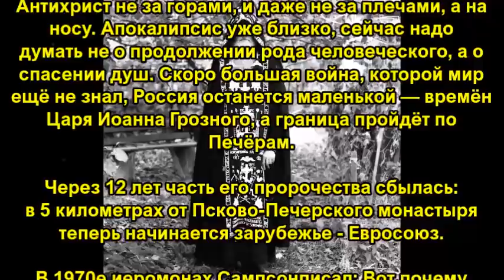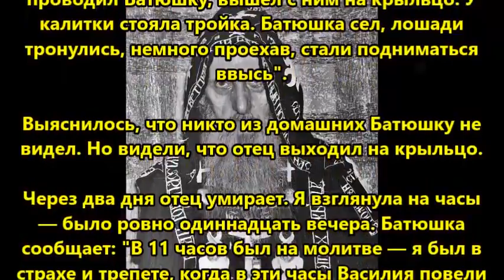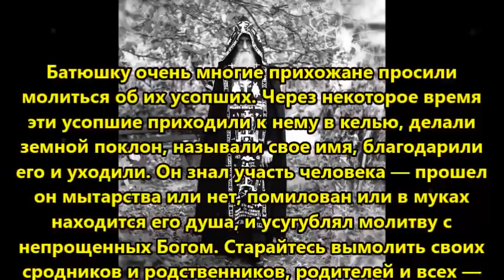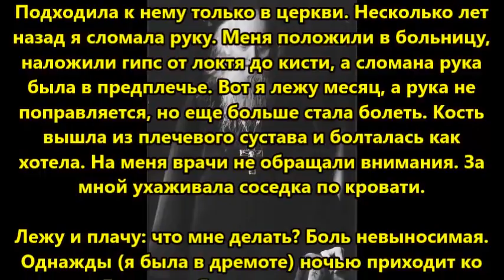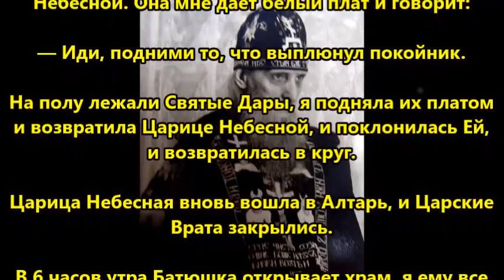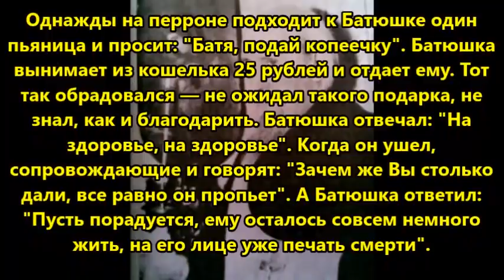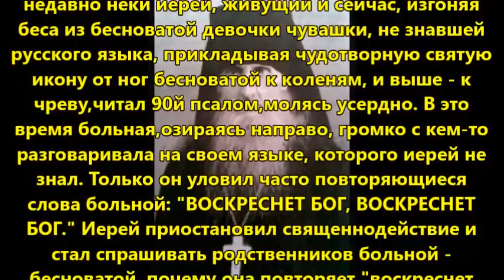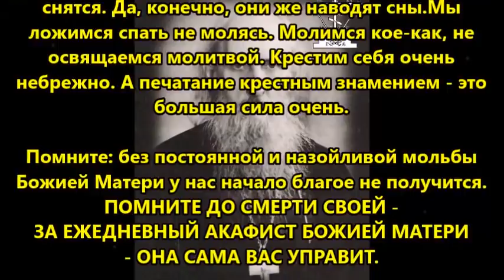Пророчества и откровения иеромонаха Сампсона (Сиверса) 🔥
Пророчества и откровения иеромонаха Сампсона Сиверса, одного из православных великанов и старцев второй половины 20 столетия. Великий прозорливец, целитель, ясновидец, одаренный многими духовныии дарами и величайшей любовью к людям.

Пророчество о войне (стиль языка соответсвует его манере писем) было опубликовано на сайте о Сампсоне Сиверса, где его ученики (священники, монахи, миряне) собрали множество архивных материалов и свидетельств о нем - Смотрите

Точно известно, что иеромонах Сиверс видел будущее. Так были случаи, причащая человека, подходя к Чаше, он назвал его другим именем. Много лет спустя, при поступлении в монашество, именно это имя человек получал.

Читай - Мистика в жизни простого москвича. Бездомный старец.

Пророцтва і одкровення одного з навідоміших православних старців сучасності - другої половини 20 століття (помер 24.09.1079, день Незалежності України, співпадіння?) ієромонаха Сампсона (Сіверса), великого прозорливця, ясновидця і цілителя, який досяг неймовірного рівня святості. 3 рази йому являвся Серафім Саровський, який йому передав свою чудодійну молитву "Всемилостива Владичеце". Ієромонах Самсон міг бути присутній відразу в декількох місцях (чимало свідчень), зціляв людей і тварин одним дотиком. Точно вказував на невидимі й невідомі причини хвороб (називав конкретно який гріх). Бачив людей наскрізь. Бачив їх майбутнє на роки вперед (все збувалося). Духом знав, що відбувається невидимо на відстані. Бачив куди душа йшла після смерті. Підчас його служіння євхаристійні Хліб і Вино, одного разу, перетворилися на справжню Кров і Тіло. Лише після молитви Дари повернулися до звичайного вигляду. Іншого разу бачив як надприродній вогонь зійшов у Чашу з Дарами.  Після утоплення в Ферганському каналі, ієромонах Сампсон воскрес з мертвих (його тіло вже несли на кладовище). НКВД кидало його на смерть - у клітку на зїдання голодним щурам,  щурі його не чіпали (він казав, що його оберігала молитва "Всемилостива Владичице") тоді як інших поруч зїдали живцем. Бачили його, як піднімався на колісниці у небо (як порок Ілля). Точно передбачив свою смерть. Однозначно, в радянські часи більшого святого не було.

Весь остальной материал их двух томника "Старец Иеромонах Сампсон". Второе издание 1997 г. - Всем рекомендую к приобретению и чтению. Книги на сто пудов золота.
Prophecies and revelations of miracleworking hieromonk Sampson (Sievers, d. in 1979). He was able to foretell future of the person. Healed humans and animals just with one touch. Could be present at 2 places at same time. He resurrected from dead after he drowned in Fergana channel and was already carried to cemetery. He exactly foretold time of his death. One of the greatest, if not the greatest Orthodox saints of 2nd half of 20th century.